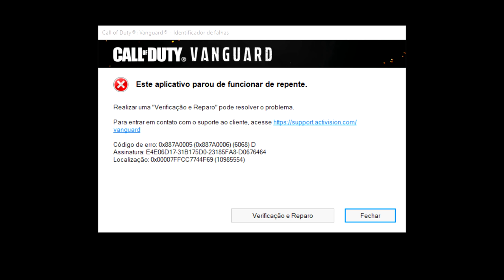um COD no Roblox ta melhor q o próprio cod kkkkkkkkkkk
pse man, um cod roblox ta melhor q o proprio cod no momento.

musicas do video:
Kaffetorsk - Coffee Every Day
9th Wonder - Take You There
boxboys - diisbility